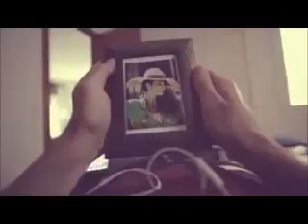Copy of Copy of Something Better (Ibiza 2014) - Adam Goldsack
Dance track